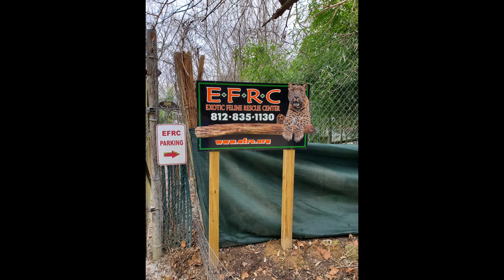Exotic feline rescue center great place to visit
Learned a lot.  And they have a lot of big cats.  Took an hour to walk through. Was amazed at the work that they do to help save these big cats that are neglected and abused.  They didn't ask for any donations and didn't push for anything.  Just happy that we came out and took a look at what they are doing.

Lions, tigers, leopards, cougar, Bob cat, jaguar

sorry about the tree frogs, they were extremely loud.